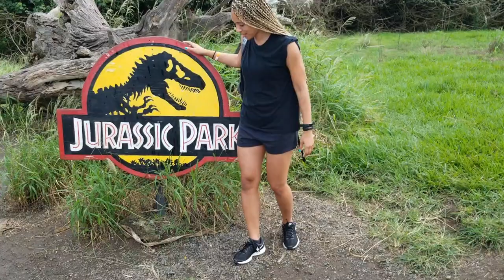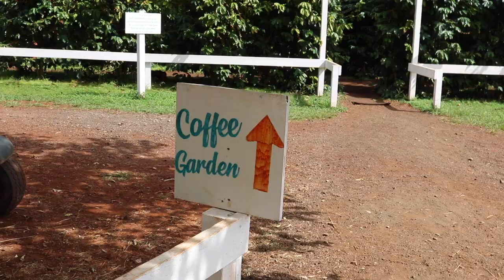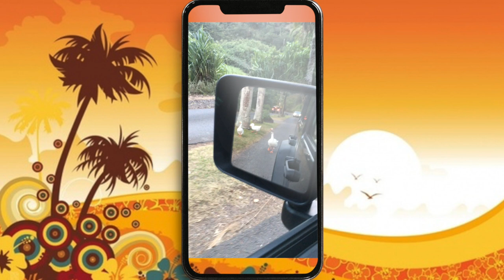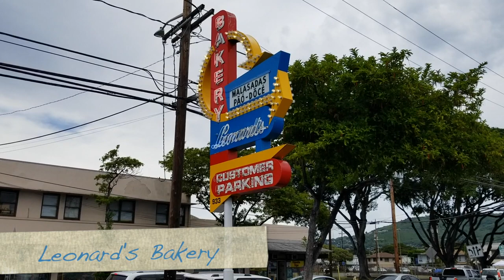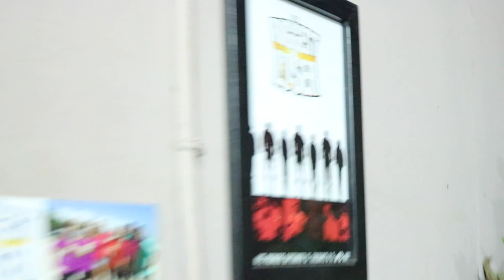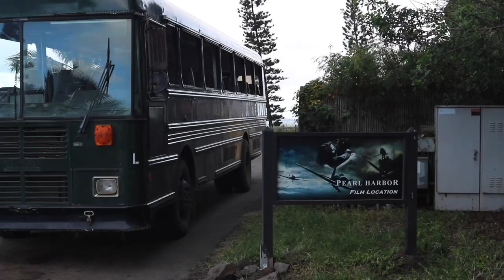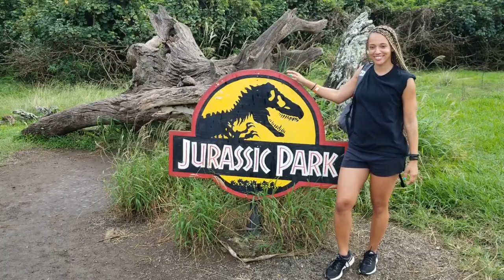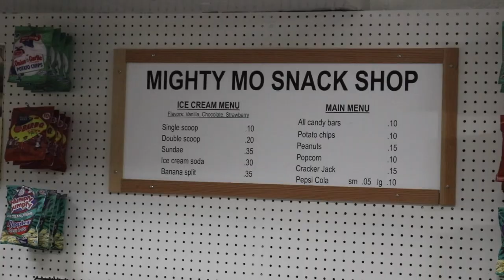Honolulu Hawaii Vlog- Diamond Head, Waikiki Beach, Kualoa Ranch, Waimea Valley & Falls & much more!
In Part II of our sibling adventures on the beautiful island of Oahu, we explore Diamon Head, Waikiki Beach, Kualua Ranch where we did the Movie tour, ate at amazing places like Tamuras, Poi Factory, Sunrise Shack, Duke's and more!!!